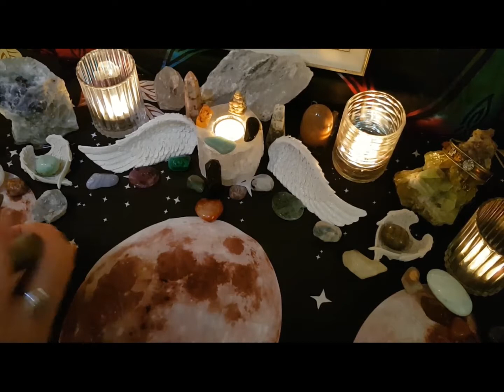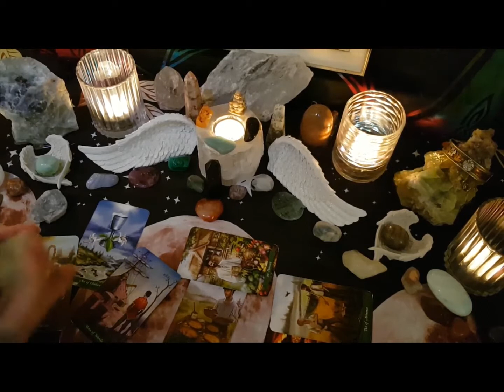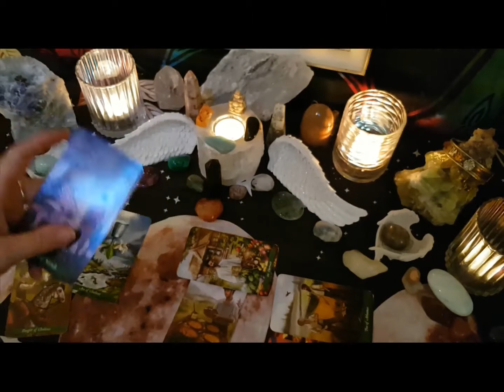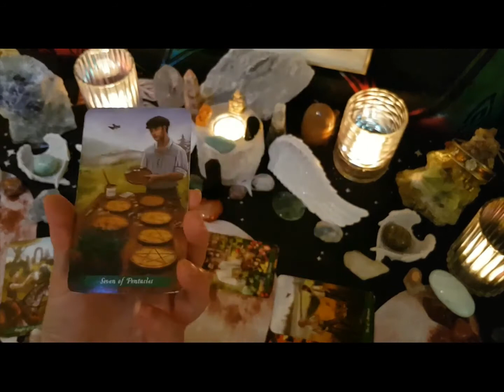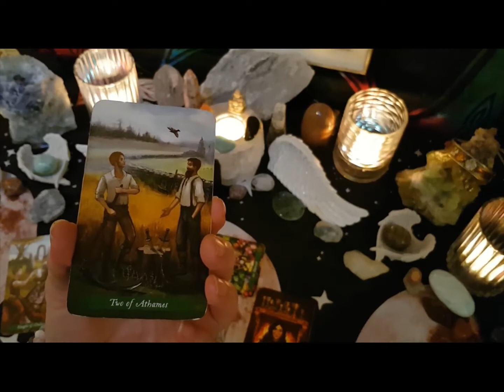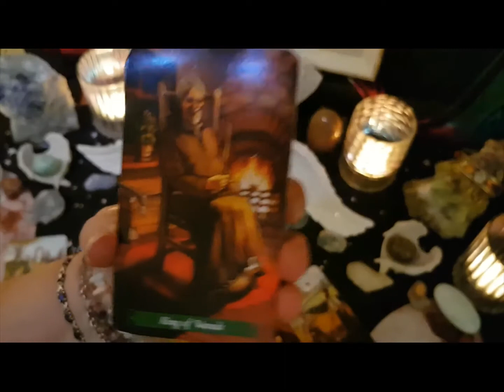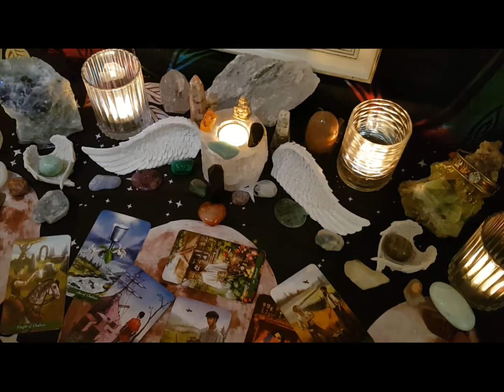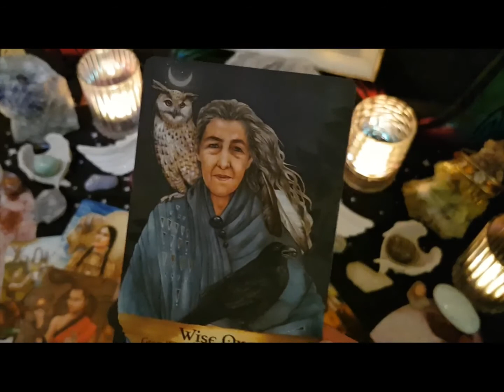Sagittarius WTF Tarot Reading 21-26 Sept -Falling in love, choices you need to be still for a while!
Skip the Shuffle 3:05
Angels and Ancestors welcome you!